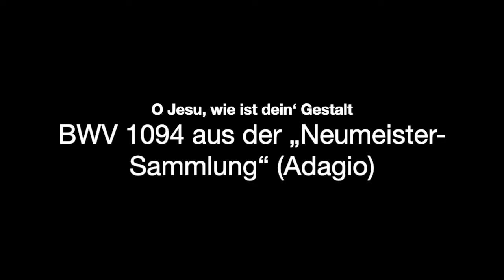12 BWV 1094 – Johann Sebastian Bach: Choralbearbeitungen zur Passionszeit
O Jesu, wie ist dein‘ Gestalt
BWV 1094 aus der „Neumeister-Sammlung“ (Adagio)

Text:
O Jesu, wie ist dein Gestalt in Marter hoch und mannigfalt, mit Wunden tief verheeret. Von Heiligkeit der Leib so groß am Kreuz ist ausgespannet bloß, hat seinen Glanz verzehret. Herzlich, schmerzlich ist dein Liebe, heiß und trübe, reich von Gaben, die dich an das Kreuz erhaben.

Johann Sebastian Bach: Choralbearbeitungen zur Passionszeit
gespielt von Peter Müller an der Flentrop-Orgel (1959, II/21) der Kreuzkirche Lingen an Bach’s 335. Geburtstag am 21. März 2020

Die erste Orgel der Kreuzkirche wurde 1736, noch während der Bauzeit der Kirche, als gebrauchtes Instrument aus dem Tecklenburger Schloß übernommen. Sie hatte 7 Register auf einem Manual. Mit ihr konnte die Kreuzkirche zu Ostern 1737 schon unter Orgelklängen eingeweiht werden.

Im September 1791 erhielt die Kirche eine neue, größere Orgel des Orgelbauers Johann Friedrich Wenthin aus Emden mit 16 Registern auf 2 Manualen und angehängtem Pedal.
1880 bauten die Gebrüder Rohlfing aus Osnabrück eine neue Orgel mit 15 Registern und selbständigem Pedal. Diese wurde im September 1930 um 3 Register erweitert und auf die heutige Orgelempore umgesetzt.

Die heutige Orgel wurde von dem renommierten Orgelbauer D.A. Flentrop aus Zaandam (NL) nach dem Vorbild der „Norddeutschen Barockorgel” erbaut und am 14. Juni 1959 geweiht. Sie enthält 21 Register auf Hauptwerk, Brustwerk und Pedal und stellt nach allgemeinem Urteil eine der schönsten und besten Orgeln im Emsland dar. Im Zuge der letzten Kirchenrenovierung wurde sie im Sommer 1999 erstmals ausgereinigt und nachintoniert.
Sie erklingt regelmäßig im Gottesdienst und in den „Lingener KreuzKirchenKonzerten”.